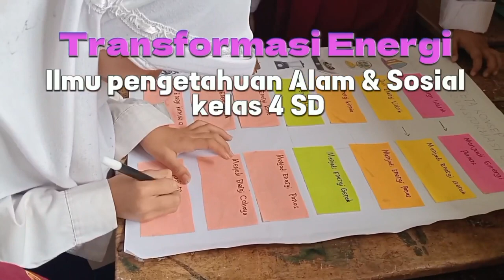video pembelajaran Berdiferensiasi IPAS Kelas 4 SD Transformasi Energi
video  pembelajaran Berdiferensiasi IPAS Kelas 4 SD Transformasi Energivideo  pembelajaran Berdiferensiasi IPAS Kelas 4 SD Transformasi Energi